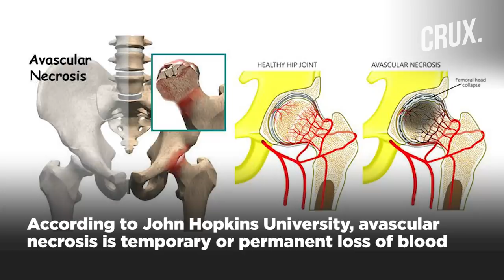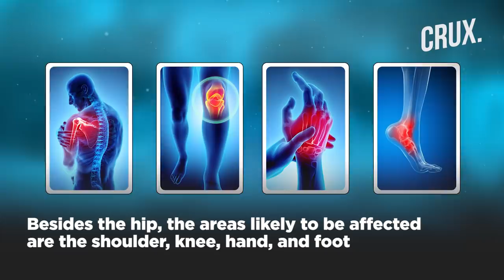After Black Fungus, now ‘Bone Death’ Scare Emerges: New Post Covid Complication Explained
After Mucormycosis, a new disease that causes the death of bone tissues is posing new threats for Covid-19 survivors. Three confirmed cases of ‘Bone Death’ have already been reported in Mumbai’s Hinduja Hospital. The 3 patients, under the age of 40, developed the disease 2 months after they were treated for Covid-19.

What is bone death? What are the symptoms of ‘bone death’? How is COVID-19 triggering ‘death of bone tissues’? Doctor explains.